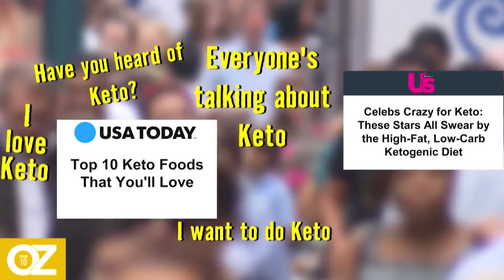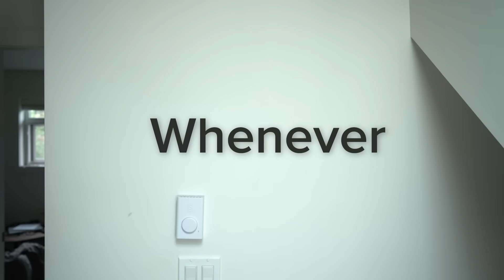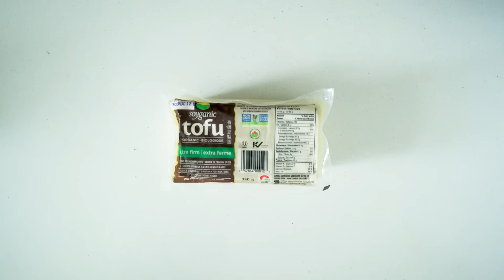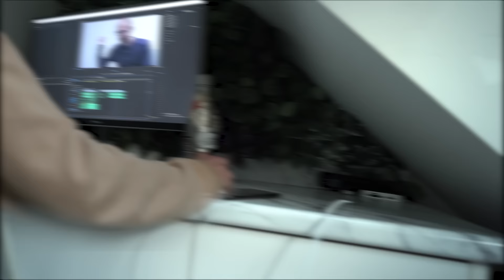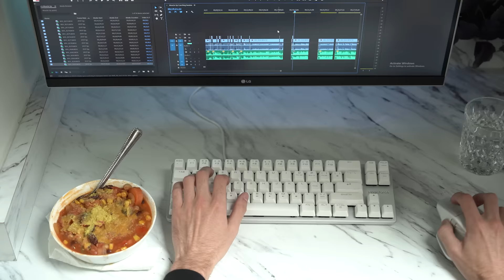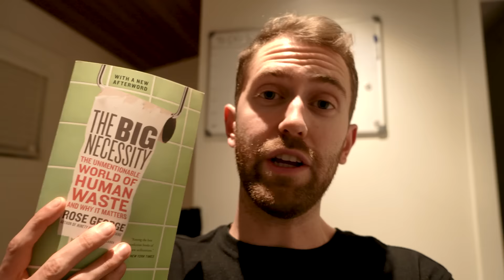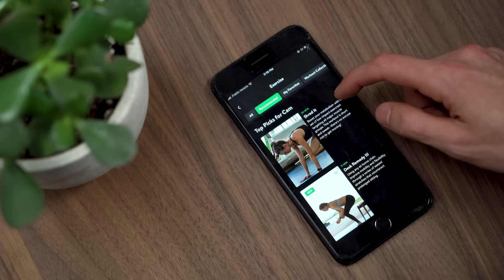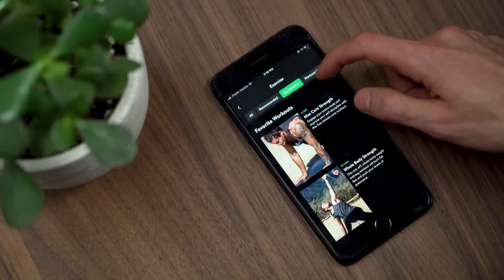I tried to follow the 10 most agreed upon health studies for 7 days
Big thank you to Desiree for steering me in the right direction!
Plus, here most recent book can be found